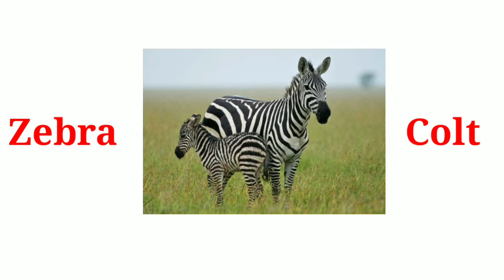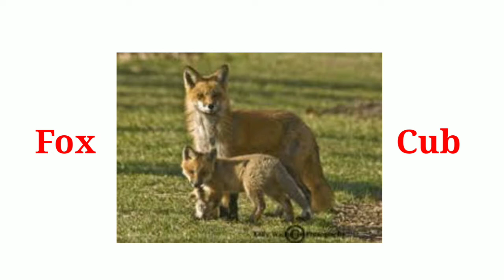Babby (Young One ) Of Animals || सभी के लिए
Young one of animals or babby of animals